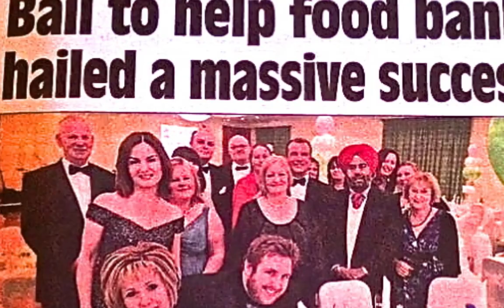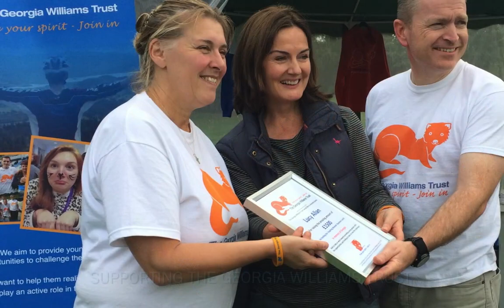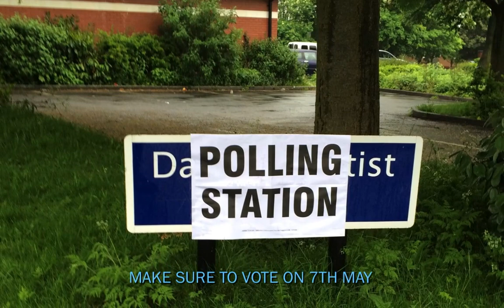Working for Telford's Future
Promoted and Published by Katie Woodland on behalf of Lucy Allan, both of Telford Conservatives, Suite 1, Preston House, Hawksworth Road, Central Park, Telford TF2 9TU